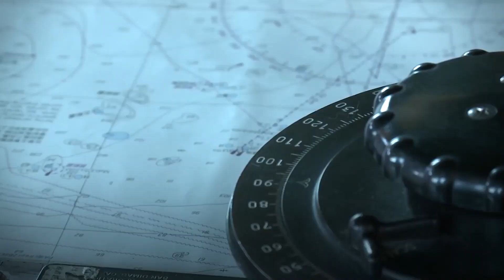賀！為了長期規劃與部局，童溫層順利取得商標專用權｜童溫層（精選版）｜2019.12.20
賀！童溫層取得商用專用權！規規矩矩申請服務商標，就是為了長期規劃與部局。王泰俐女士卻憑空指摘本節目為假訊息偽網紅？

【工商】
贊助商－apollofiber inside®